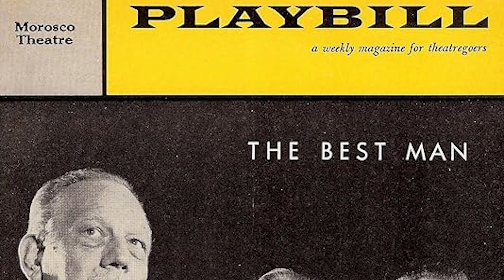Joe Dante on THE BEST MAN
There's a reason presidential elections happen so soon after Halloween; they're their own kind of horror show. The ghouls in Gore Vidal's The Best Man aren't typical monsters though, they're political operatives. Henry Fonda is a conflicted but honorable candidate facing off against the Prince of Darkness, Cliff Robertson, a phony populist willing to break the country to win the race. Franklin J. Shaffner directed this slow-boil character study with a keen eye and a tremendous supporting cast including Kevin McCarthy, Edie Adams, and veteran funny man Lee Tracy in a heart tugging—and Oscar nominated—swan song.